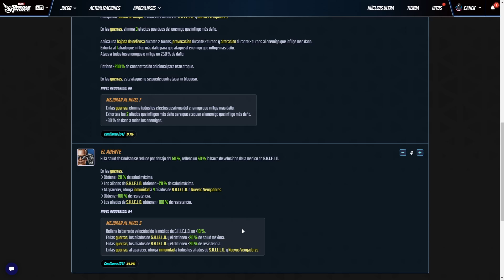Mejores ISO-8 y habilidades para el equipo de NUEVOS VENGADORES de Marvel Strike Force en español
Volvemos con un nuevo capitulo, esta vez dedicado a los NUEVOS VENGADORES , así pues es el momento de hacer un análisis del equipo, centrándonos en el tema de los Iso8 y habilidades a mejorar de cada uno de ellos. Cuales son los que mejor le vienen a cada uno de los personajes que integran este equipo, para que principiantes y veteranos podáis tomar la mejor decisión posible.

00:00 Introducción
2:12 Tigra
6:08 Ronin
8:58 Mockingbird
12:23 Coulson
16:14 La cosa
19:03 Posicionamiento y Conclusiones